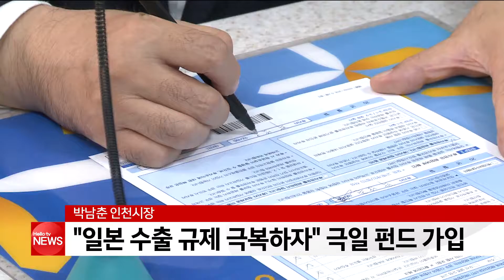박남춘 인천시장, '일본 수출 규제 극복하자' 극일 펀드 가입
박남춘 인천시장과 이용범 인천시의회 의장이 2일
지역의 한 금융기관을 방문해 극일 펀드에 가입했습니다.